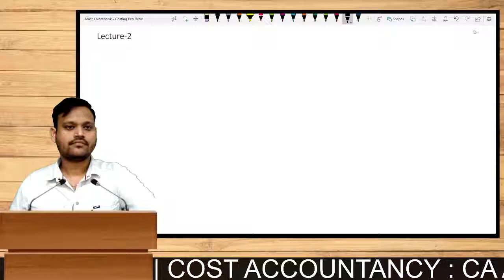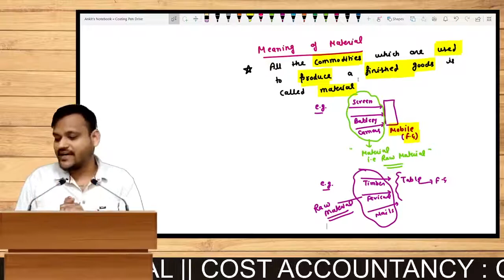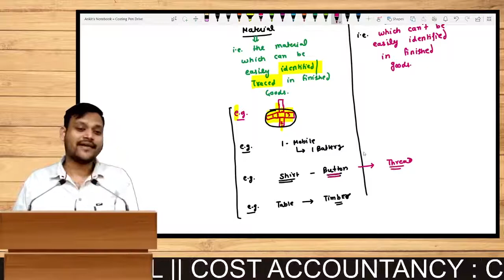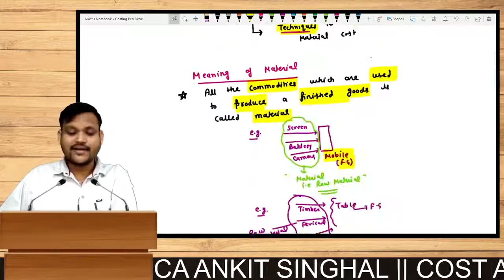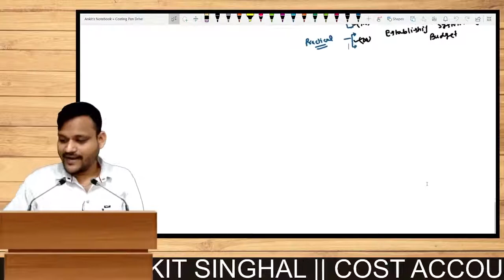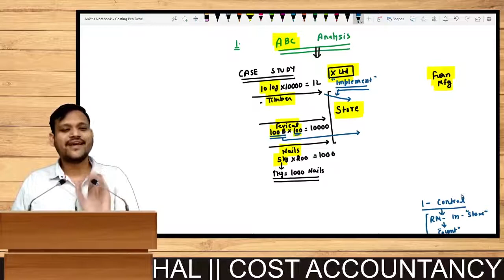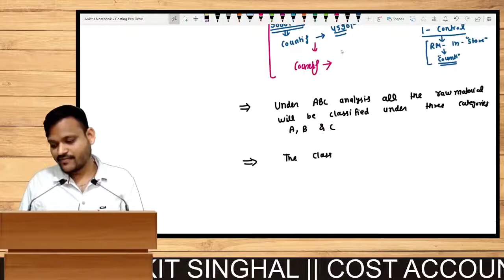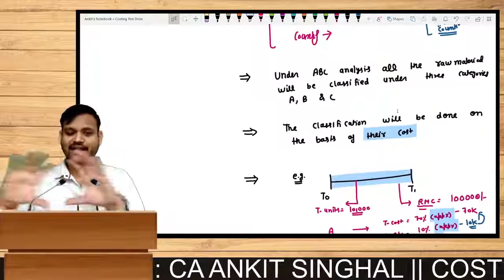Material | Cost Accounting | Lecture - 1 | CA CS CMA | CA Ankit Singhal Sir | Citta Classes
*Meaning of Material
* Types of Material
* Objective to study this chapter and
* Techniques to control material cost